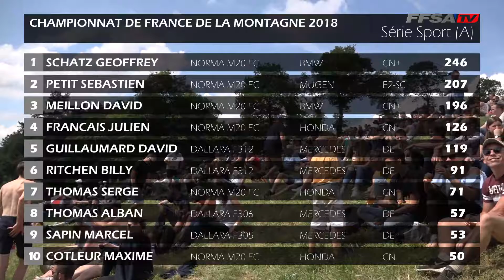Course de Côte de Saint-Gouéno - Série Sport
Les records sont faits pour être battus ! Celui de la Course de Côte de Saint Gouëno est tombé dans l’escarcelle de Sébastien Petit, qui s’impose devant Geoffrey Schatz ce dimanche 3 juin 2018.